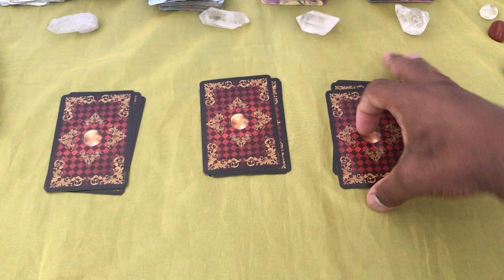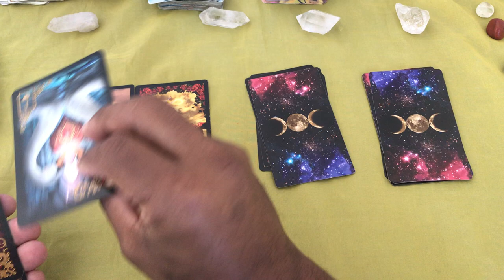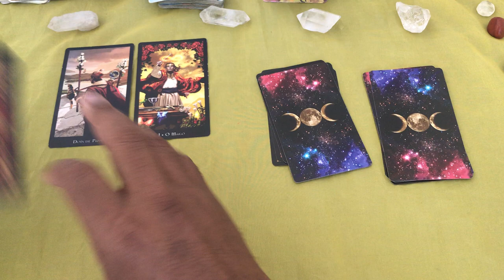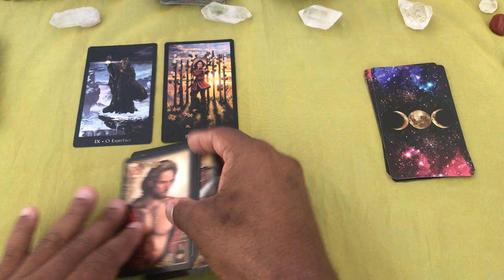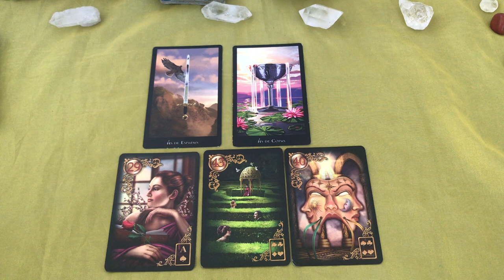ELE HOJE EM RELAÇÃO A VOCÊ! !!💘 [ Tarot Responde ] Tarô [Tarô ] Tarot